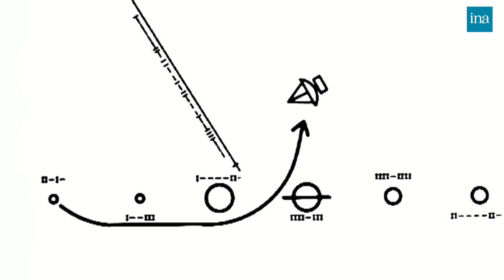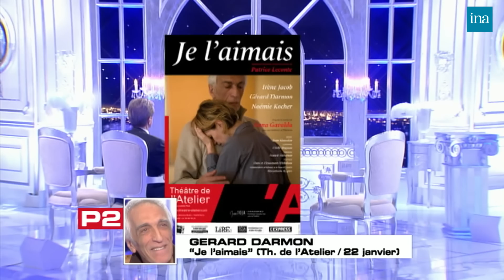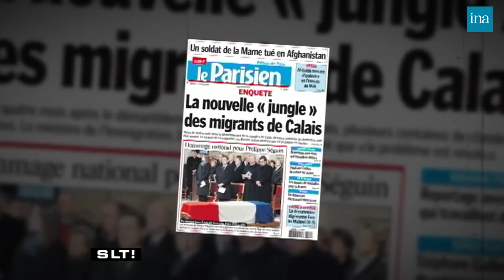Salut Les Terriens ! de Thierry Ardisson avec Gérard Darmon, Karl Zéro … | INA Arditube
Thierry Ardisson reçoit Bernard Kouchner, Gérard Darmon,   Karl Zéro, Justine et Nicolas, deux jeunes SDF vivant dans le bois de Vincennes.

	[L'EDITO DE BLAKO]
	Résumé en images de l'actualité de la semaine, commenté par les invités et le journaliste d'Europe 1 Frédéric BONNAUD. Ils évoquent principalement l'action de la diplomatie française pour la libération des otages français retenus au Mali, en Afghanistan et en Iran ainsi que la présence française en Afghanistan.

	Stéphane GUILLON commente à sa manière l'actualité de la semaine.